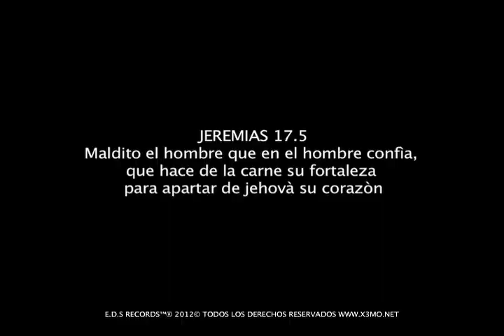X3MO - Amigo o Enemigo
◥◣◥◣◥◣★ORIGINAL★◥◣◥◣◥◣

Lα cσpiα dε εstε vidεσ,
sεяα dεnunciαdα.